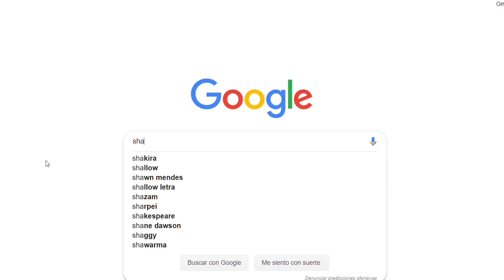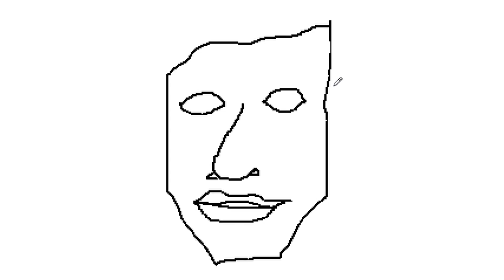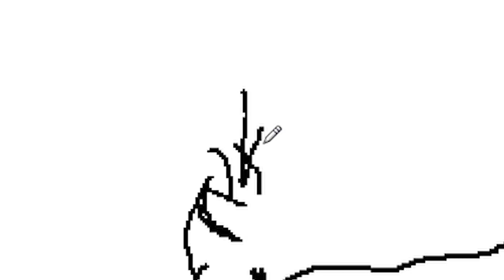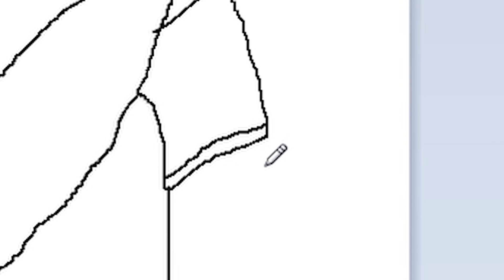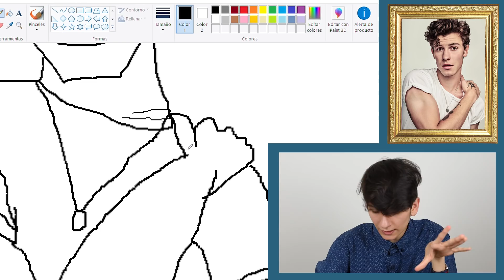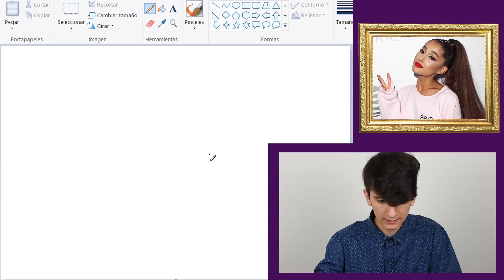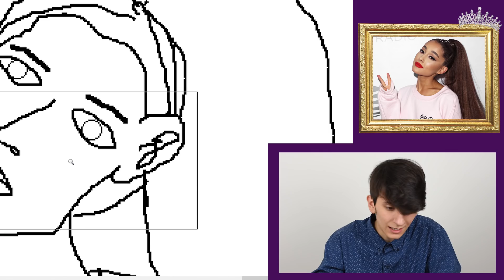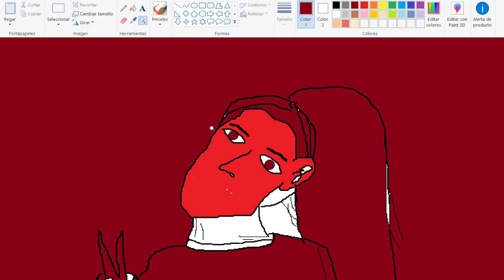INTENTÉ dibujar a FAMOSOS con PAINT | Gus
La palabra "intenté" en el título es clave para entender la existencia de este video...